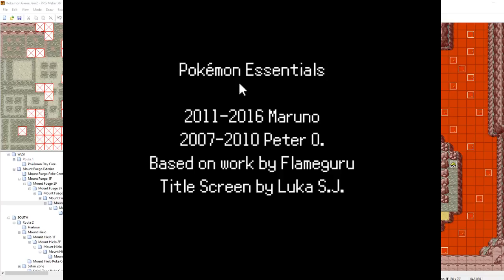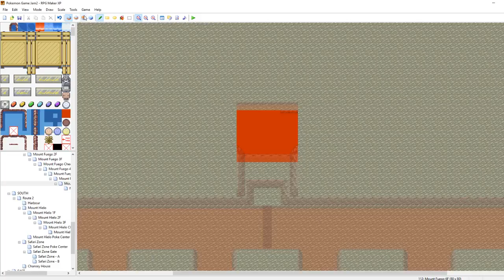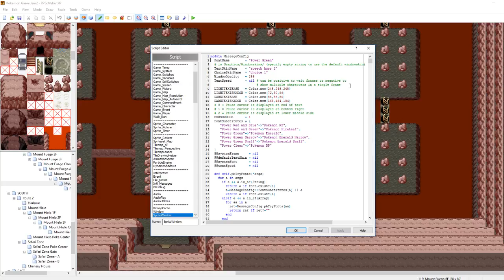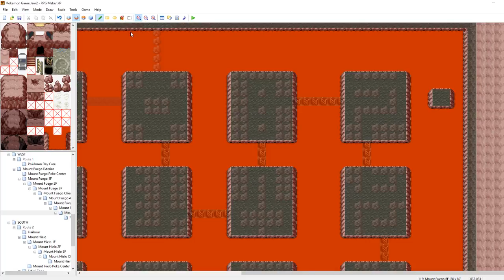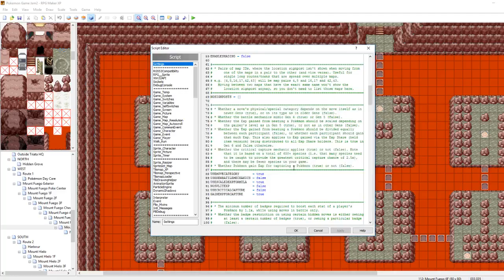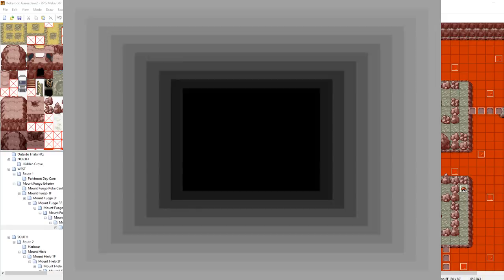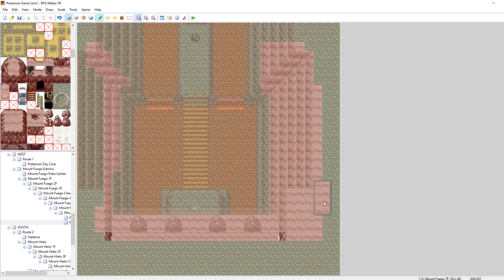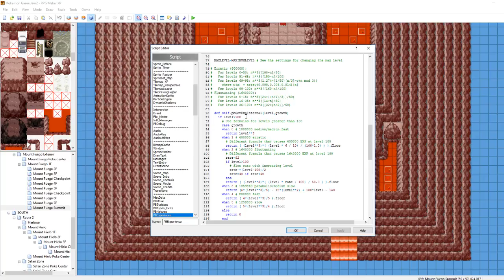Making Pokemon Games Live (Game Jam Session 15)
Session 15 of work for my submission to the Relic Castle Game Jam #3! Skip the first hour to avoid the ramblings of a cranky tired guy.